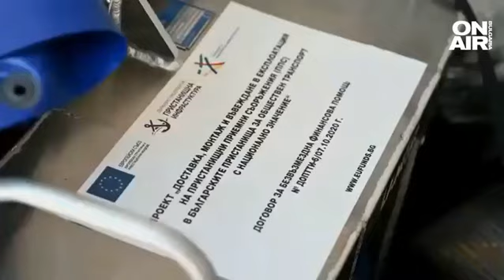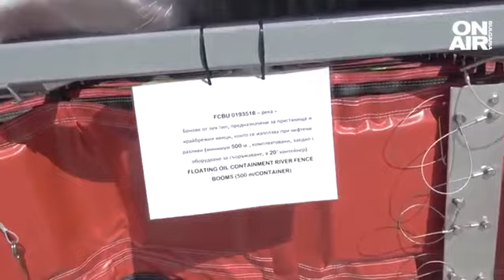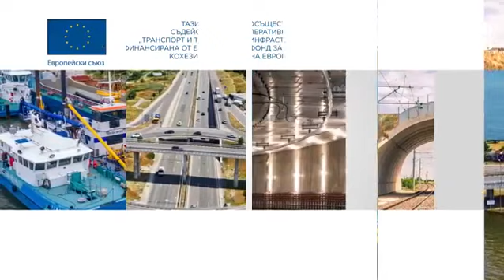Осигуриха модерно оборудване срещу замърсявания в пристанищните акватории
Осигуряването на модерните съоръжения и оборудване от най-ново поколение за участие в операции по отстраняване на експлоатационни и аварийни замърсявания в пристанищните акватории за първи път предоставя цялостна организация за реагиране на аварийни замърсявания във всички морски и речни акватории на пристанищата у нас.